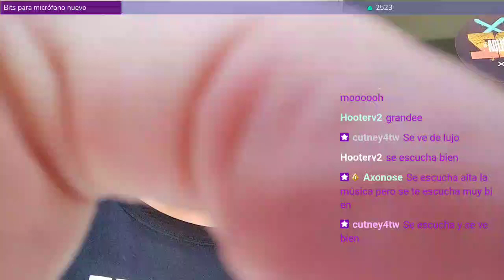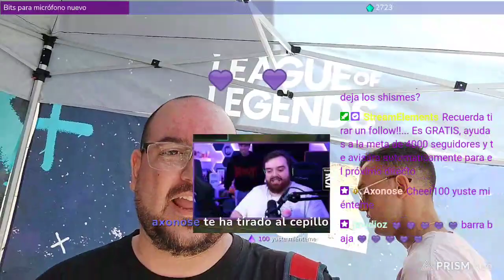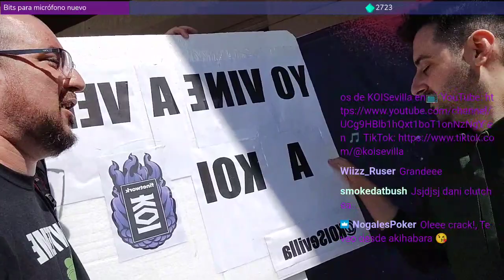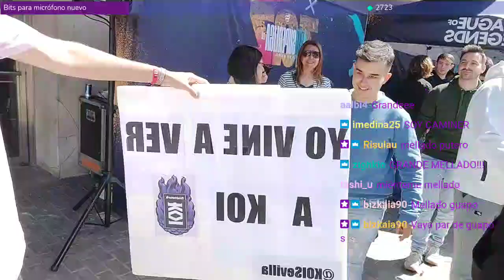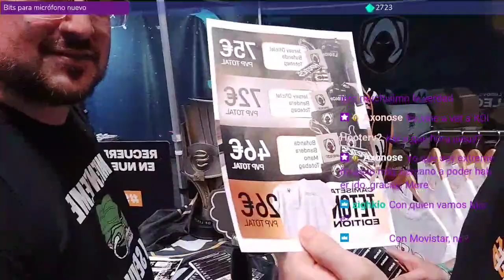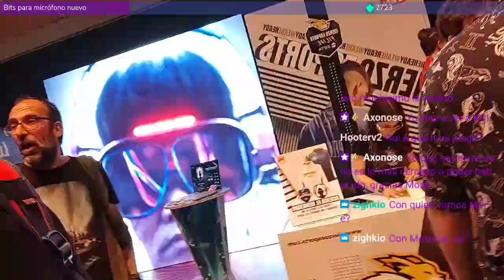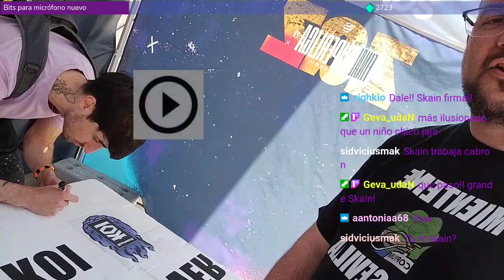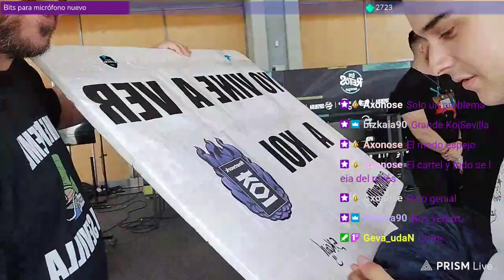IRL Final SuperLiga Movistar vs Heretics. Vivela desde Casa y conoce a toda la gente de los Esports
Voy a Zaragoza a la final de SuperLiga, Movistar Riders vs Heretics. Estamos alli en la Fan Zone y conocemos a todas las personalidades de los Esports en Directo.

Os muetro como es vivir la experiencia de estar en una final presencial. El buen ambiente, las actividades que hay, las grandes personalidades que puedes conocer, hacerte fotos y pedir autografos, pero sobre todo... vivir la experiencia en físico mas impresionante que puedas imaginar con el League of Legends como protagonista